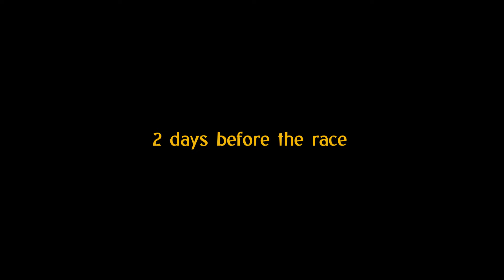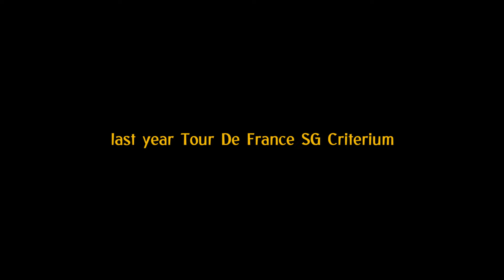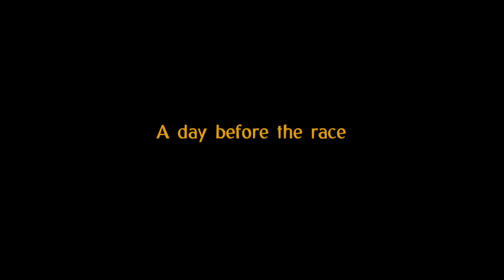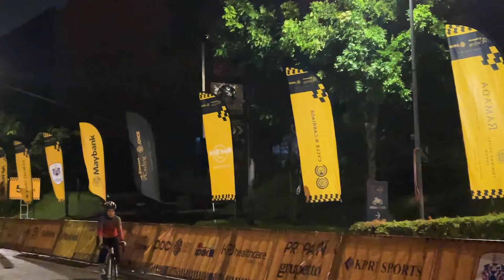Cycling documentary | Johor Cycling Series 2024 | the longest race I have ever done in the rain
This is the first time I race in Malaysia and the atmosphere is so amazing.
Of course I didn't manage to have good results but I enjoyed every single moment of the race.

Hope everyone enjoy my videos and more are on the way soon.